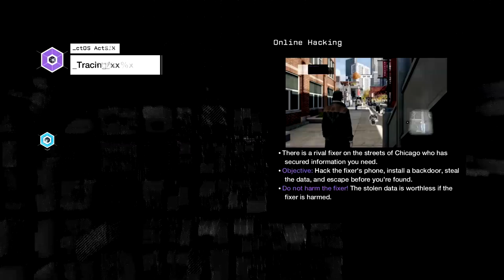[EP#07] Watch_Dogs - Mighty Quinn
Outro/intro song by:
K-391